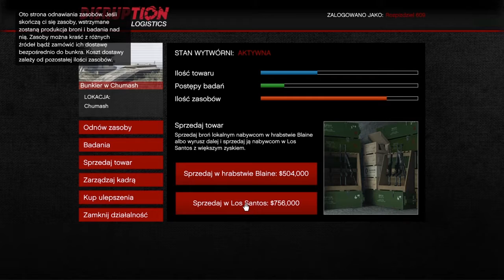💸Jak zarobiłem 💲4.107.000💲 w tydzień💥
👆ANKIETA W GÓRNYM ROGU👆